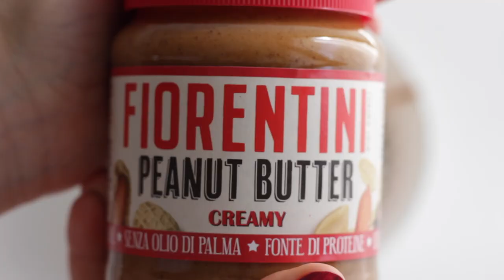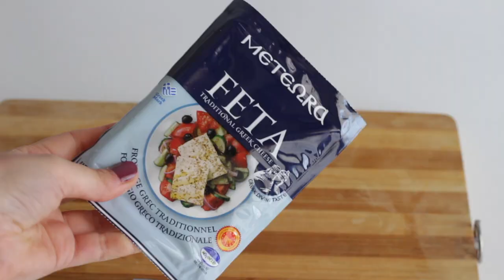COSA MANGIO IN UN GIORNO #108 Ricette per la prova costume!|Jennifer Pignatelli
Di solito faccio così:
200 g di verdure
50 g di carboidrati
50 g di proteine

➡️ SOCIAL ⬅️
►INSTAGRAM shorturl.at/iILRZ
►FACEBOOK shorturl.at/azIW7